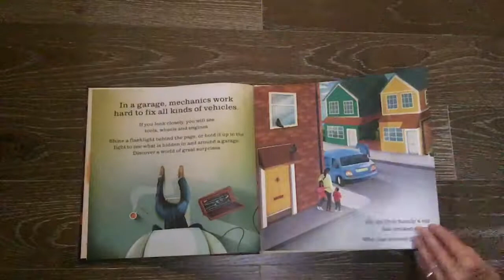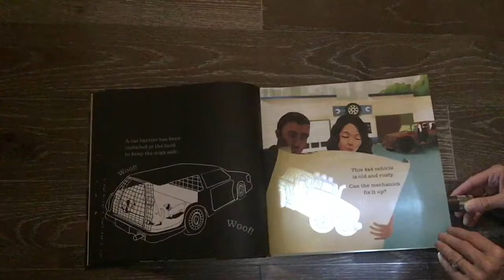At the Garage - Shine a Light